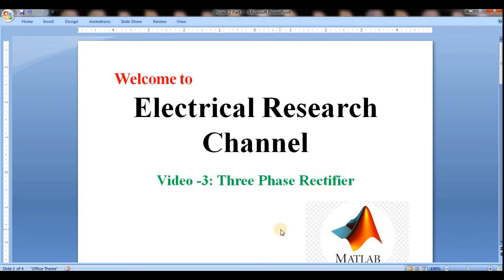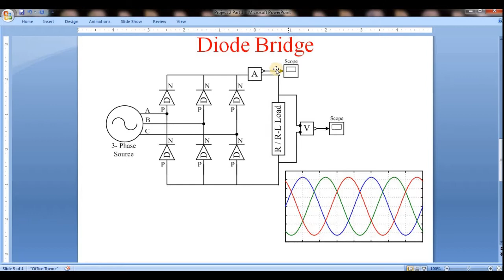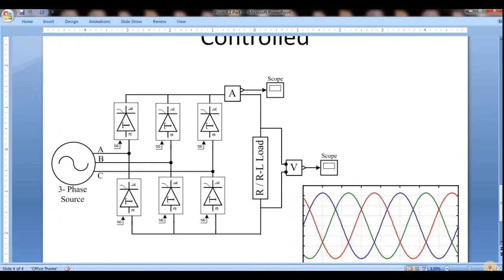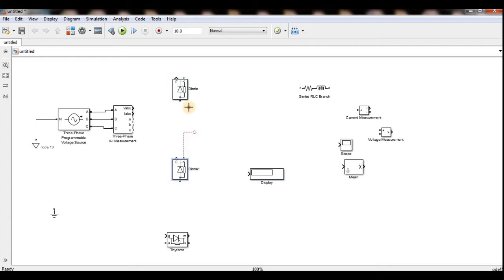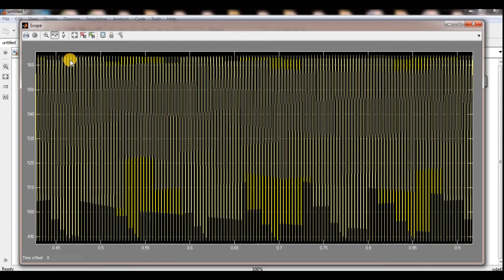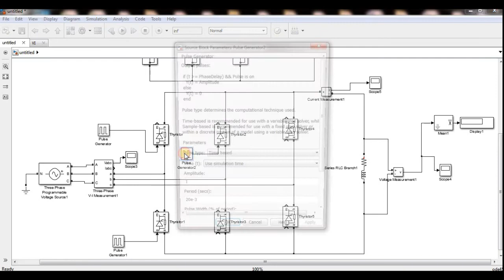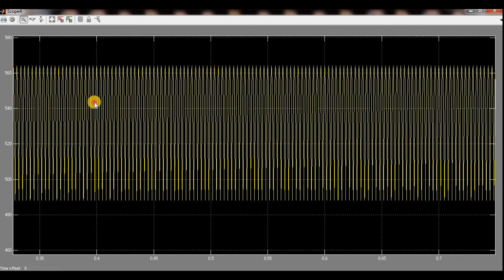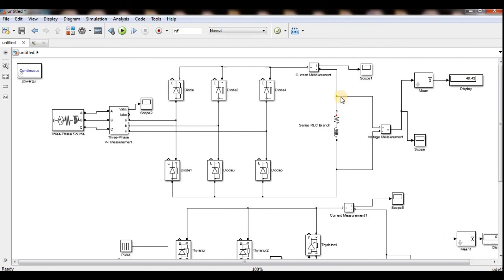Telugu Version: Three Phase Rectifier - Uncontrolled and Controlled | R-RL Load in MATLAB Simulink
This channel is created for researchers and learners on Electrical Engineering Topics based on MATLAB-Simulink. The videos are designed and created for scholars in a way to understand on designing a models in Matlab platform. You can get the explanation and the way of designing Matlab model for your topic or research paper by mentioning in comment section of videos. We are also providing free research service on topics, jobs, conferences and research information related to Electrical engineering via WhatsApp. We are requesting you to please join in our WhatsApp group so that you may get information related to Electrical vacancies, Research Opportunities, and Ideas.